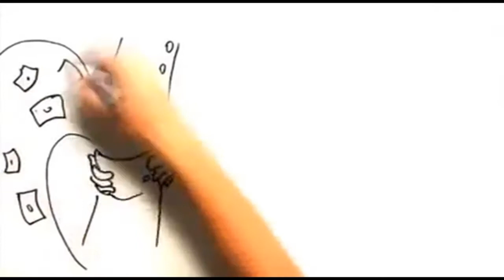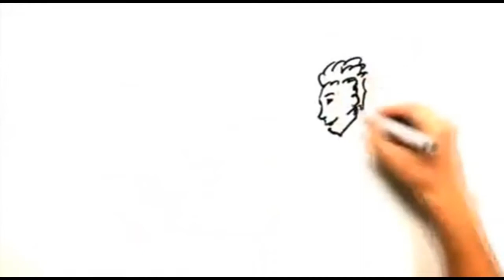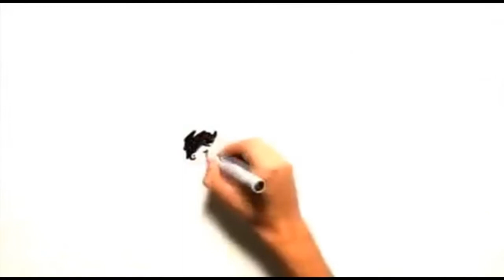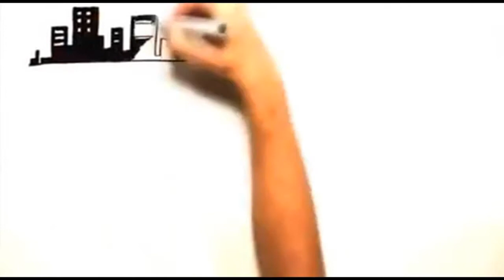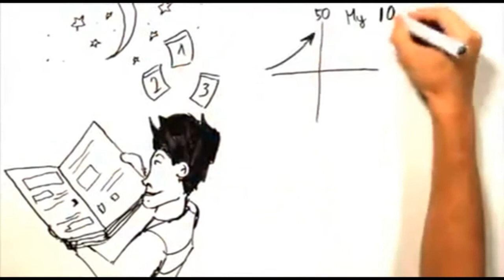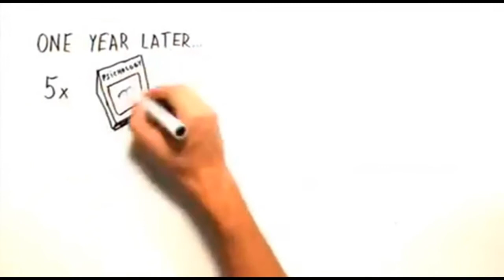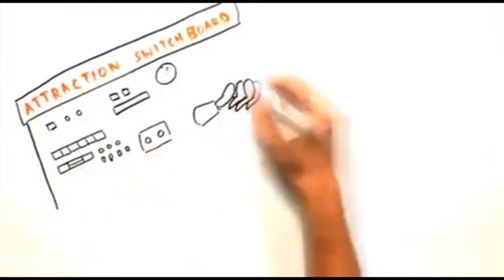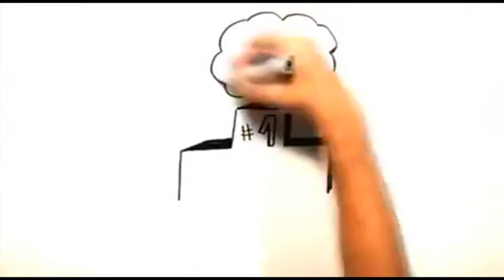Get Any Hot Girl That You Want!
Within the first 5 seconds, I guarantee you'll be thinking "WTF???"

But then...

He'll peel back the wrapping paper and go into some
pretty advanced material.

He's "opened the vaults" on this one...

Lots of "next level" stuff.

One concept he touches on will re-frame the entire
way you interact with women.

It clears up a mystery that (some) men have been
struggling with for thousands of years...

While other men figured it out and kept to themselves
(because it means they basically get ALL the women).

Things will take a HUGE up-turn for you when you start using
this to get women to subconsciously want to approach you.